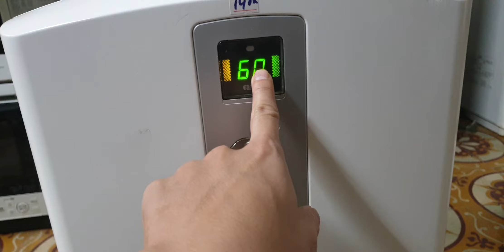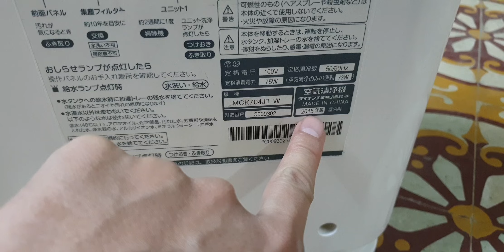#0989897559- Máy lọc không khí daikin MCK70 đông hồ vuông giá 2.5 triệu